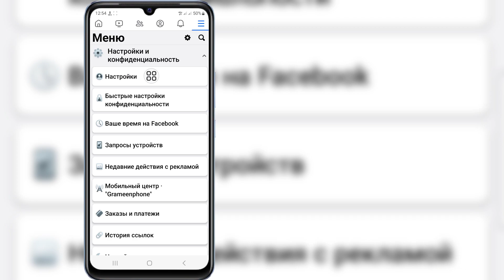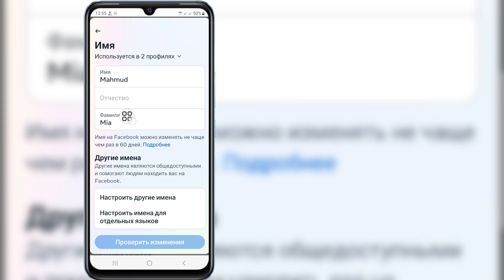Как изменить свое имя на Facebook (обновление 2024 г.) | как изменить имя в фейсбуке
Привет!  Взгляды,

 Я собираюсь показать вам, как изменить свое имя на Facebook (обновление 2024 г.) | как изменить имя в Facebook, посмотрите это видео и узнайте [Android и iPhone]